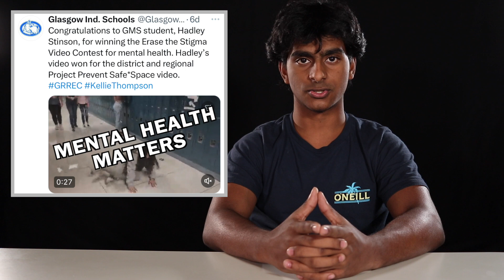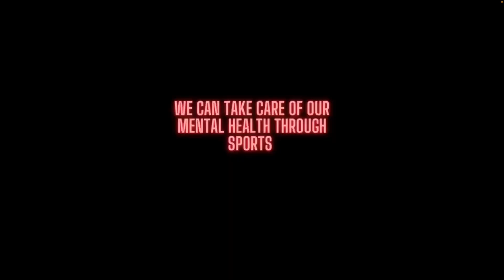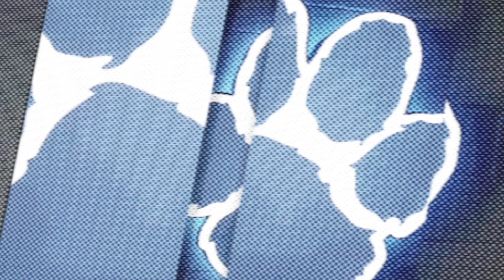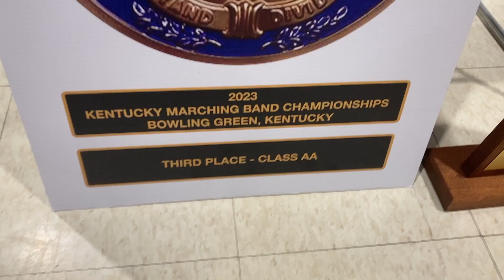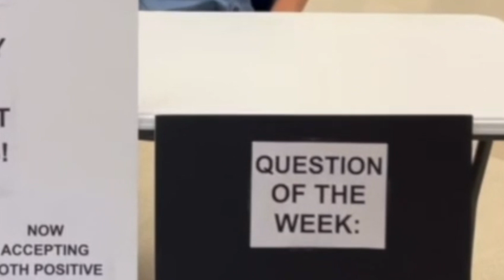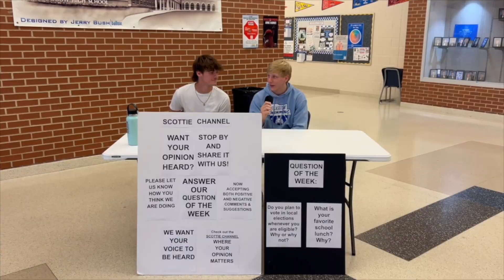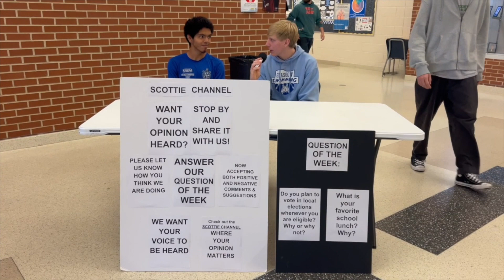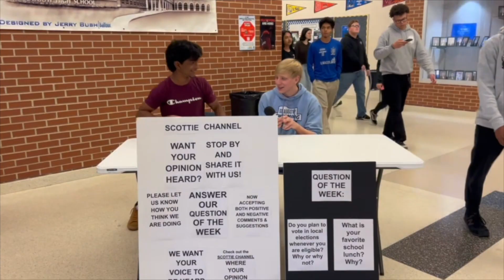G'town You Know! - Episode 58 (Nov. 10, 2023)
On today’s episode, the Scottie football team wins a playoff game, the band performs for our elementary schools and Glasgow High School teachers and students take a Recess. The Scottie Channel also takes a look at the recent election for Kentucky governor.